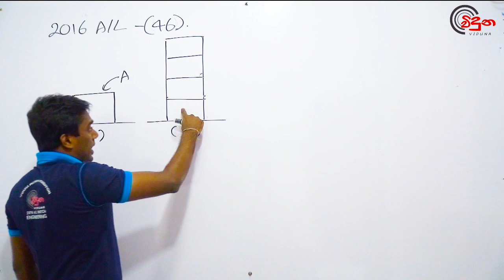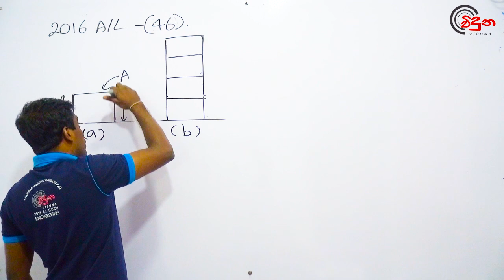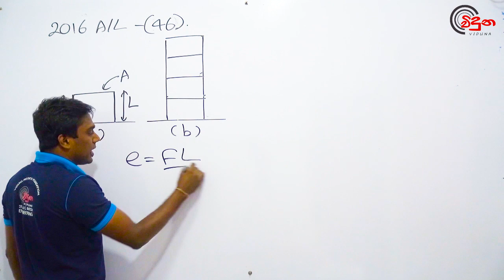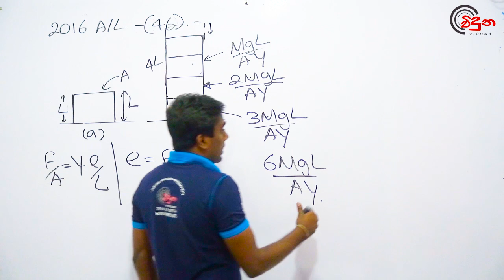G.C.E. A/L Physics 2016 (Question 46) - භෞතික විද්‍යාව පසුගිය විභාග ගැටළු විවරණය